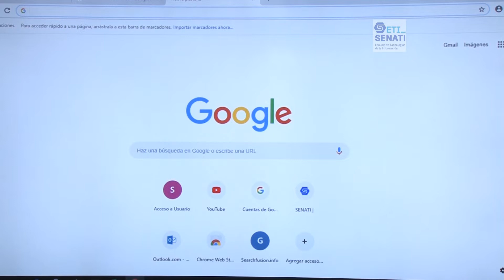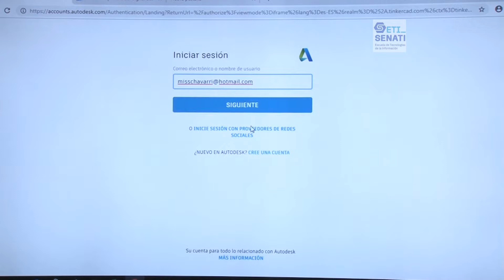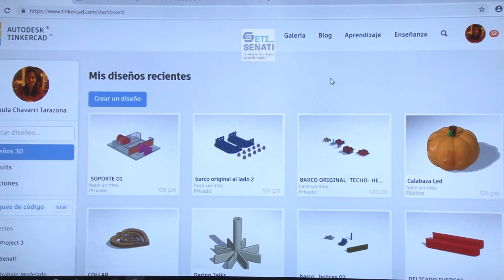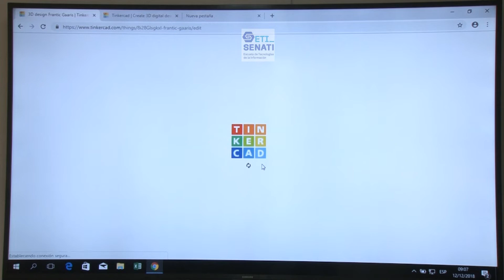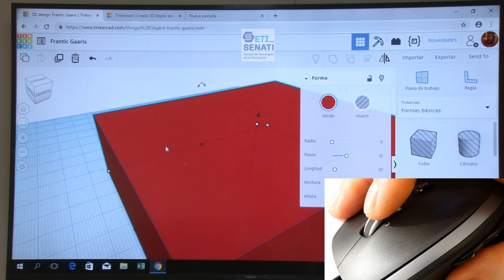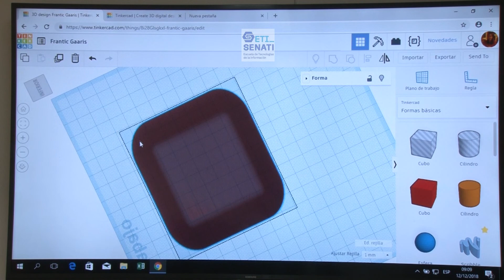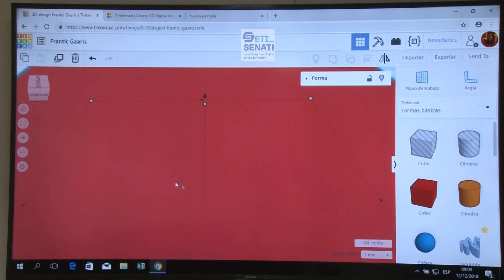Diseño e impresión 3D con Tinkercad Parte I